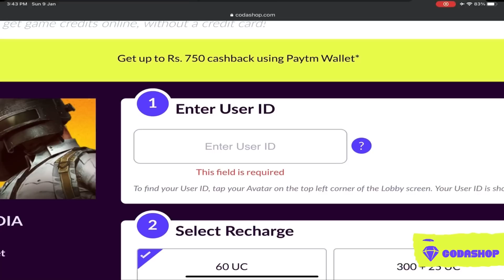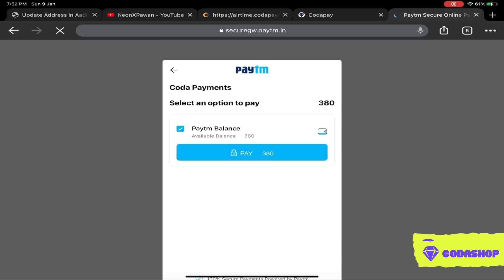🔥I HACKED MY BROTHER BGMI ACCOUNT😂 - SAMSUNG,A3,A5,A6,A7,J2,J5,J7,S5,S6,S7,59,A10,A20,A30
•❁ᴄᴏᴅᴀsʜᴏᴘ ʟɪɴᴋ❁• ✧

✎ ɪɴsᴛᴀɢʀᴀᴍ :-

✧ •❁ᴍʏ ɪɴᴠᴇɴᴛᴏʀʏ ᴠɪᴅᴇᴏ ʟɪɴᴋ❁• ✧

✧ •❁ᴘᴀᴡᴀɴ's ɢᴀᴍɪɴɢ ᴅᴇᴛᴀɪʟs❁• ✧

✎ ʙɢᴍɪ ᴄʜᴀʀᴀᴄᴛᴇʀ ɪ'ᴅ : 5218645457 (NeonXPawan)

✧ •❁ᴘᴀᴡᴀɴ's sᴏᴄɪᴀʟ ᴀᴄᴄᴏᴜɴᴛs❁• ✧

✎ ɪɴsᴛᴀɢʀᴀᴍ :-

✧ •❁ᴄᴏɴᴛᴀᴄᴛ ғᴏʀ ᴘᴀɪᴅ ᴘʀᴏᴍᴏ's❁• ✧

✧ •❁ᴘᴀᴡᴀɴ's ᴅᴇᴠɪᴄᴇ❁• ✧

✎ ᴘᴏᴄᴏ x3 ᴘʀᴏ / ɪᴘʜᴏɴᴇ 11

✧ •❁ᴄᴏᴘʏ ʀɪɢʜᴛ ᴄʟᴀɪᴍ❁• ✧

✧ •❁ᴛᴀɢs❁• ✧

✧═══•❁ᴋᴇʏᴡᴏʀᴅs❁•═══✧

how to push conqueror in solo fpp season c1s1
how to push conqueror in solo pubg mobile season c1s1
bgmi
solo conqueror bgmi